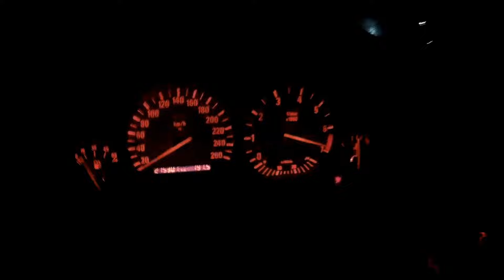Hooligans Driver Koło vol.2